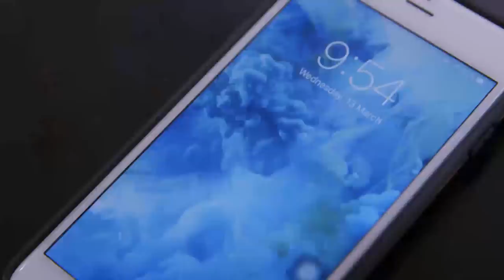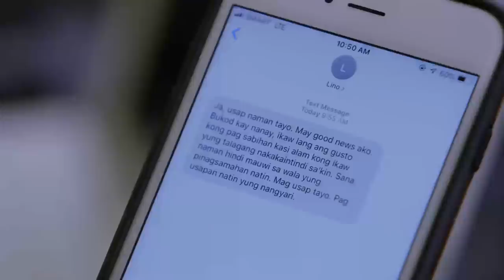Jacky is avoiding Lino | Halik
Jacky (Yen Santos) tries to stay away from Lino (Jericho Rosales).

Episode 159 Cast:
Jericho Rosales (Lino) / Yen Santos (Jacky)